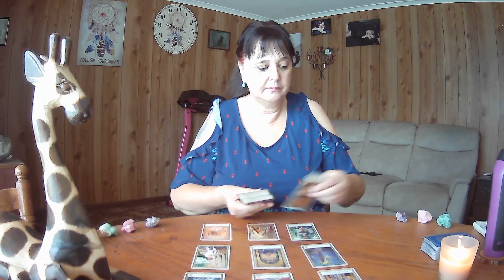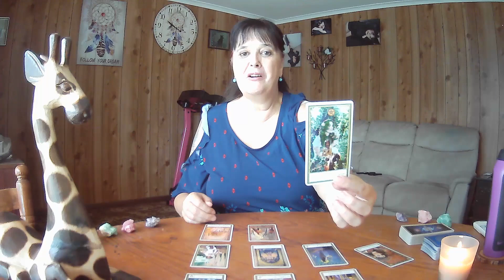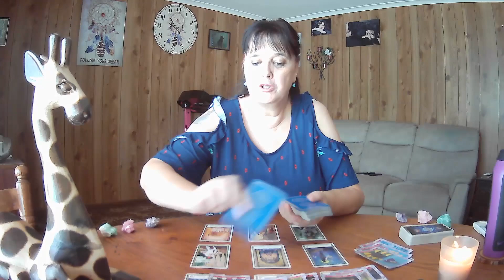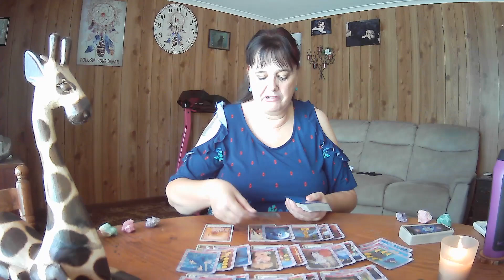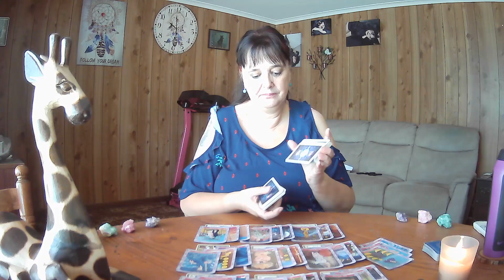LIBRA Tarot Weekly **Working Together As A Team**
3rd to 9th April 2023, though Tarot cards are timeless.  If you see a heading you like, watch the video. :-)